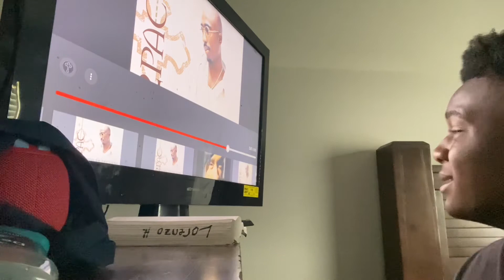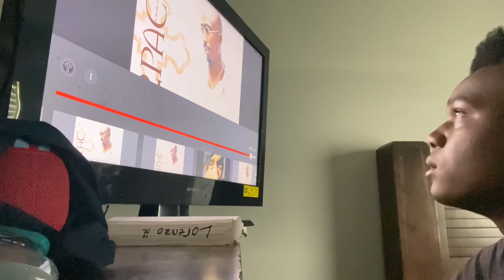Soldier like me - 2pac reaction 🎤💯